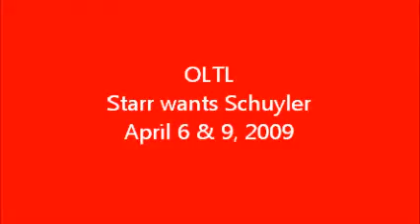OLTL Starr wants Schuyler April 6 & 9, 2009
OLTL's Starr wants to have sex with Schuyler, her former teacher but he refuses. Cole busts in and accuses Schuyler if sleeping with Starr.